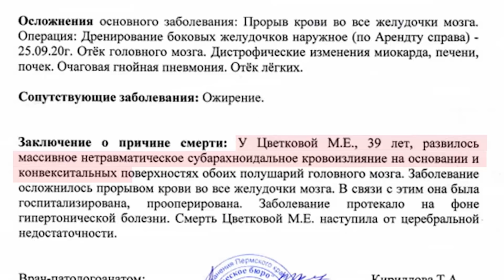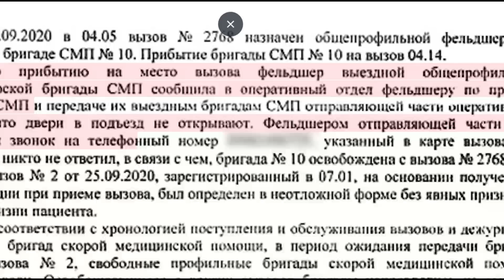Мать двоих детей 10 часов ждала скорую и умерла